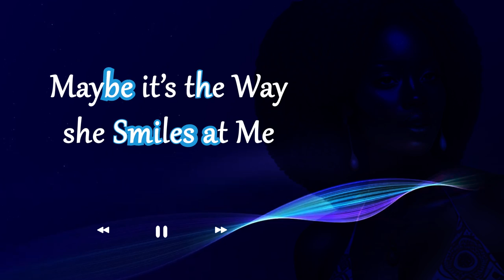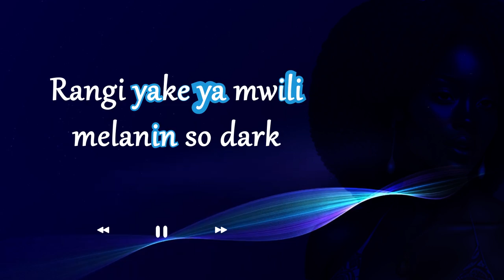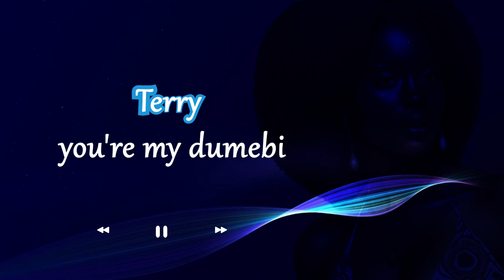Garvin Mungai -Terry ft. Kasunje (Lyric Visualizer)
Terry is a Kenyan Afropop and dance appraisal song highlighting the beauty in African ladies represented by a female name " Terry "

Written by: Garvin Mungai & @Kasunje (James Onunga)
Audio: @kobbyworldwide611  (Oscar Waiyaki)
Mixing and Mastering: @kobbyworldwide611 (Oscar Waiyaki)
Visualizer: Afriqanah Creatives (Melisa Janet)

Terry Afropop kenyanmusic newmusic Kenyansongs Chris brown Chris brown new album Summer too hot official video Mejja Genge Weh decide Single again remix Joefes Jux Diamond platnumz harmonize Single again Harmonize ft ruger